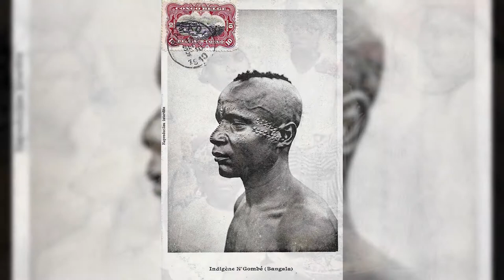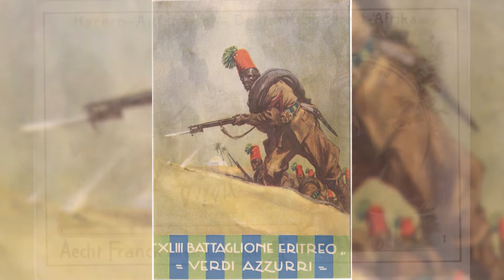1890 1914 Colonial Postcards From A Dark Past Rare Photos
In this video, I’ll show you 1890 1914  Colonial Postcards From A Dark Past Rare Photos. Enjoy!

ABOUT MY CHANNEL:
Hi! I’m Admin On my channel, you will find a Slide show I love sharing Rare and beautiful photographs for example -Word war/Aviation/technology/historical/beautiful/unique/mysterious with you guys as I experience them myself.